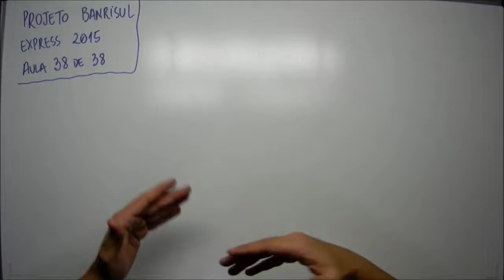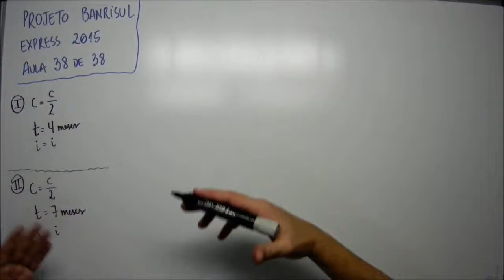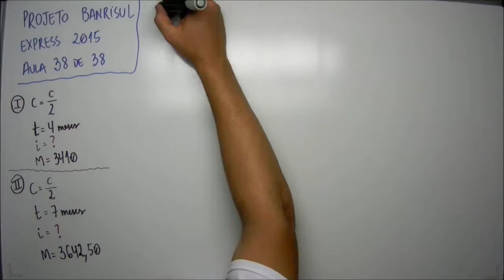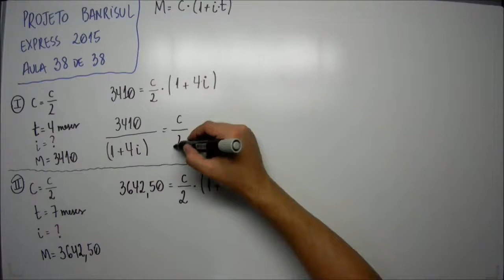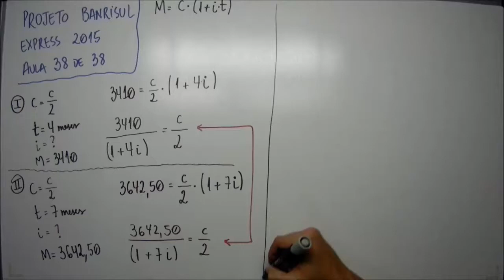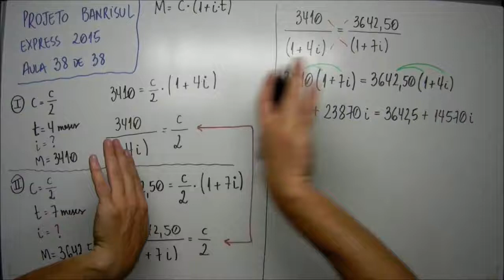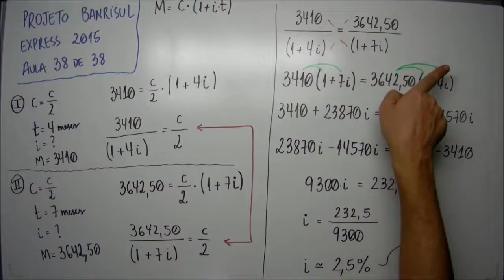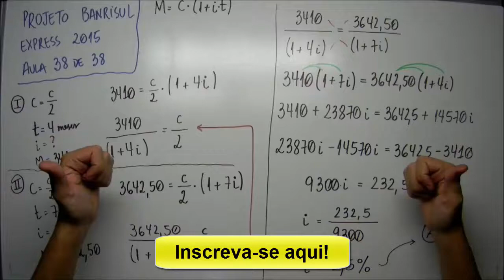Aula 38 de 38 - Matemática e Raciocínio Lógico - Projeto Banrisul Express 2015 - MatemaDicas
Questão:
Esaf – 38 de 38 – Guilherme aplicou a metade de seu capital a juros simples pelo prazo de quatro meses e o restante por sete meses, mantidas as demais condições. Sabendo-se que ao final da aplicação os montantes foram de R$ 3.410,00 e R$ 3.642,50, respectivamente, a taxa mensal de juros da aplicação foi:
(A)2,5%
(B) 3,0%
(D) 3,6%
(E) 4,0%